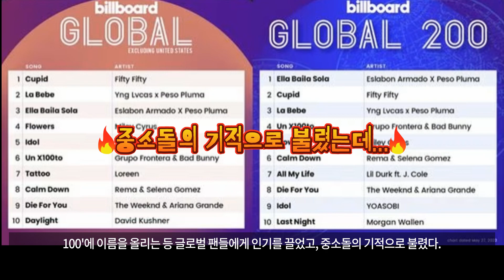피프티피프티 잃은 대형 계약 바비OST 유명스포츠스타CF 케이콘LA 광고 다 끝나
피프티피프티 잃은 대형 계약 바비OST 유명스포츠스타CF 케이콘LA 광고 다 끝나다양한 내용 구독하고 이어보기 여러가지 정보들을 알려드립니다.